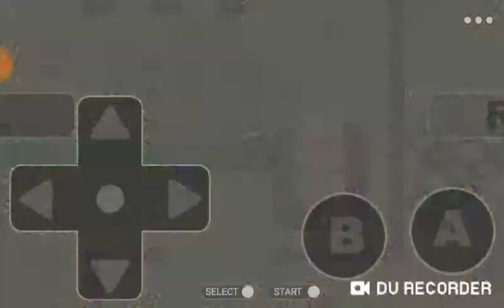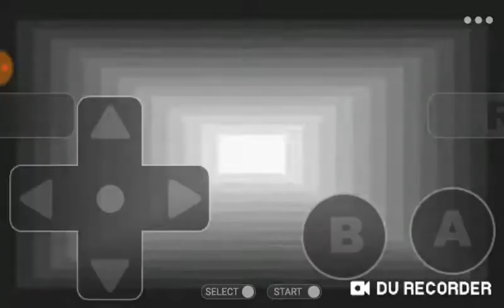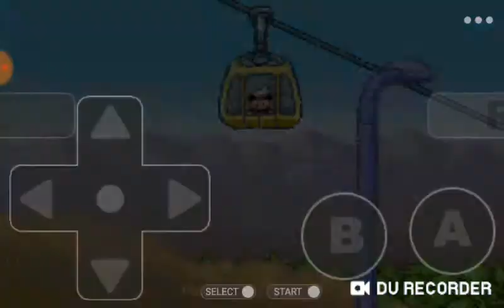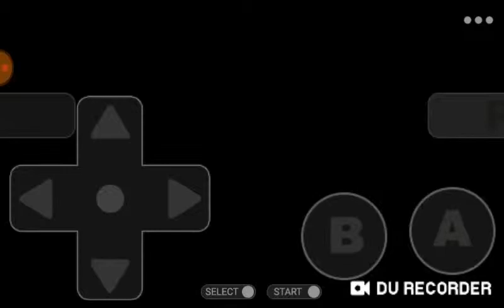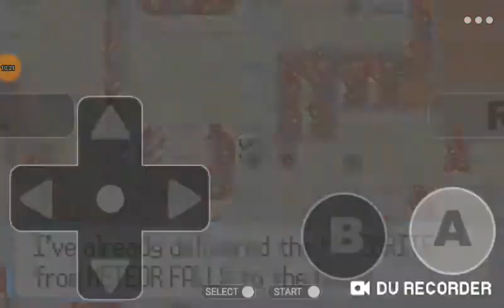Pokémon ruby ep4